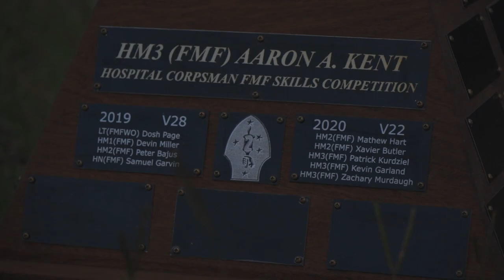U.S. Navy Sailors from 2d Marine Division compete in the Doc Kent Competition | B-roll Day 1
U.S. Navy Sailors from 2d Marine Division compete in the Doc Kent Competition on Camp Lejeune, North Carolina, Aug. 2, 2022.

Doc Kent Competition B-roll Day 1
CAMP LEJEUNE, NC, UNITED STATES
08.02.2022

The competition showcases the capabilities of executing tactical combat casualty care in austere environments by utilizing various evacuation platforms to move from point of injury to higher echelons of care. (U.S. Marine Corps video by Lance Cpl. Ethan Robert Jones)

Film Credits: Video by Lance Cpl. Ethan R. Jones
2nd Marine Division